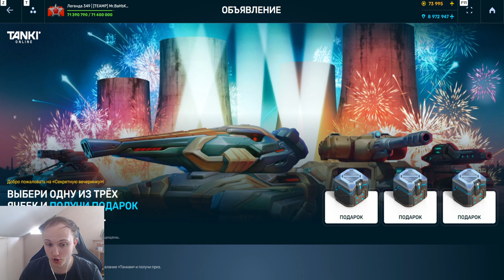ХАЛЯВА от РАЗРАБОВ ВСЕМ! ЗАБРАЛ ПОДАРОК С СЕКРЕТНОЙ ВЕЧЕРИНКИ И ПОЛУЧИЛ ЛУЧШИЙ ПРИЗ В ТАНКАХ ОНЛАЙН